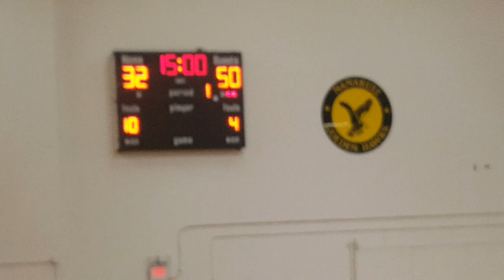#32 KapoleiJVboysbasketball @ Nanakuli HS